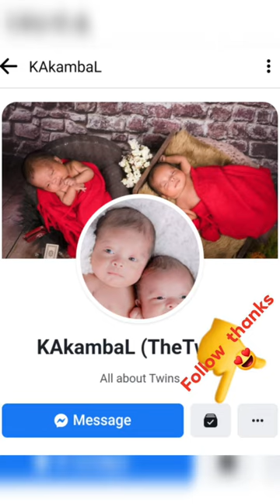Twins Stroller -- fixed mosquito Net and Rain Coat for twins stroller😍